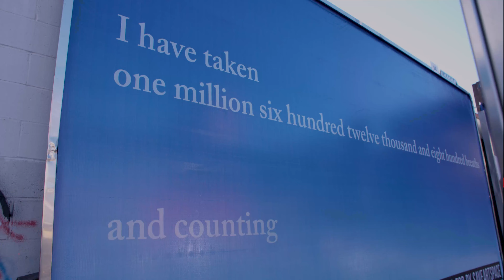Ministry of Truth: 1984/2020 A Public Art Exhibition on Billboards in NYC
This public art exhibition will present 20 artists on 20 billboards located in the 5 boroughs of New York City. The exhibition is the first exhibition in outdoor space by Art at a Time Like This conceived in collaboration with Save Art Space. It features new designs by internationally renowned artists and fresh ideas from emerging talent, all responding to the harrowing state of U.S. politics leading up to the election.

With artists: Shirin Neshat, Dread Scott, Abigail de Ville, Marilyn Minter, Dan Perjovschi, Aaron Gilbert, Deborah Kass, Sue Coe, Akinbo Akinnouye, Guerrilla Girls BroadBand, Lola Flash, Angela Portillo, Rachel Hsu, Ruj Greigam, Mel Chin, Holly Martz, Terry Berkowitz, V.L. Cox, Helina Metaferia and Ileana Hernandez